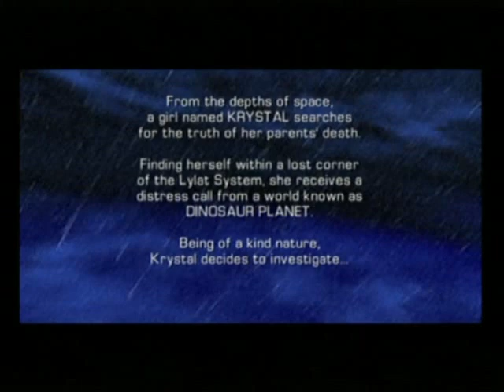Let's Play Star Fox Adventures #1 - Damsel in Distress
A lone wandering girl called Krystal receives a distress signal coming from a faraway planet. She travels there to investigate, but she runs into the evil ruler General Scales...